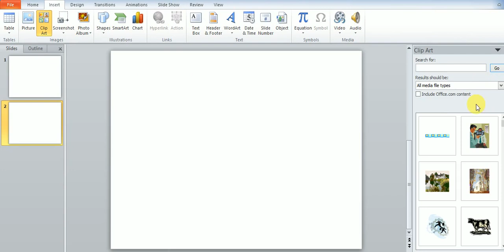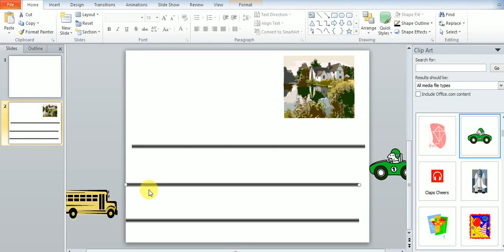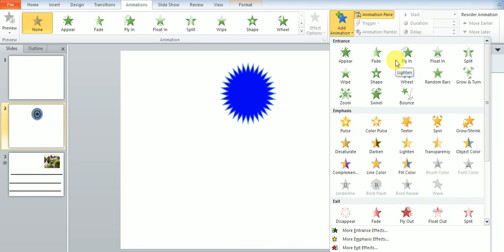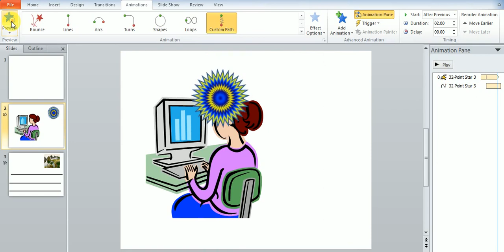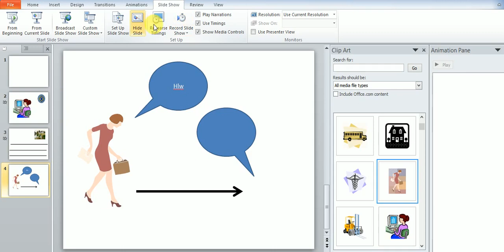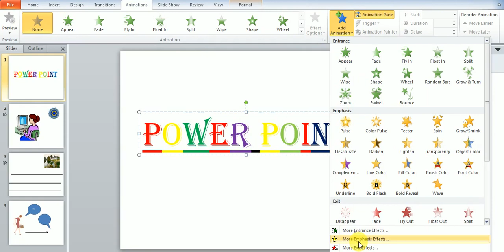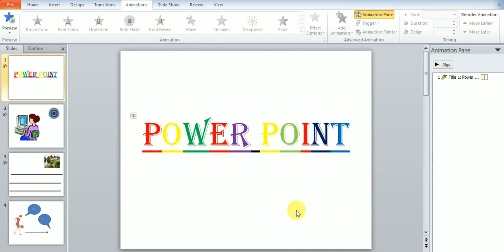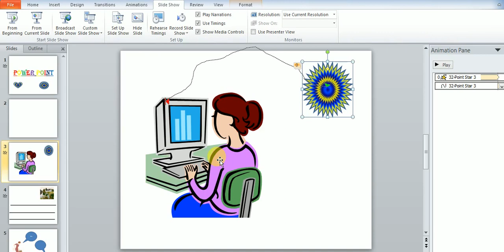Complete Animation Menu Power_point_tutorials ppt_work in Hindi Ms Office